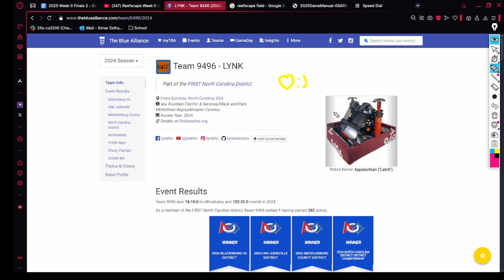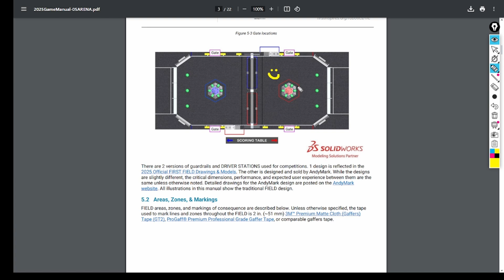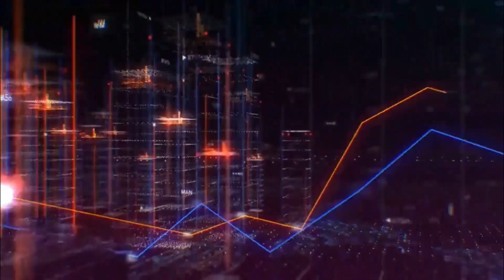What We Learned From The First Official FRC Event of 2025! | FRC Strategy Analysis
Week Zero in New Hampshire just finished this past year, giving everybody in the world a deeper look into how teams will be playing, and a good look into some of the top robots in the NE District (hint, hint, 190). In this video, we break down Finals 2 of this event, and how Alliance 2 attempted to stop the 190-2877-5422 powerhouse Alliance from dominating all of Week Zero, and the defense that was played. We take a deeper look into strategies that could emerge later on in the season, as well as what is working right now!

Massive thanks to FRC Team 9496 for providing this footage, the video I mentioned can be found

RoboReplay was created by 2024 New England District Alumni to help FRC teams understand strategies used in game play. Content will include replays and analysis of matches along with resources on strategies for the current FRC game as the season progresses!

Opinions expressed are strictly our own, and are not a reflection of the teams we come from.